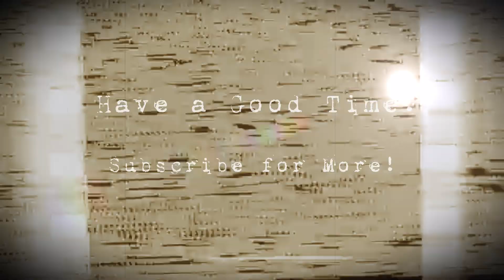Drumless Slow Blues Backing Track jam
Slow Blues Backing Track for DRUMS.  Happy Jamming Drummers!

Style: Minor Slow Blues, Blues, Slow blues, Drums backing track, Drums Jam

WaveJamTracks is a channel to improve your lead, groove feeling and to have fun! I love Blues, funk, rock and acoustic music, I hope you like my work, day by day I try to improve video's quality.
Usually my Jam tracks has three versions: for bass players, for drums players and guitar players or other lead instruments.

WaveJamTracks delivers backingtracks in various genres and styles. Commercial use is not allowed (i.e. monetization on YouTube, selling songs made from our backing tracks, etc.)